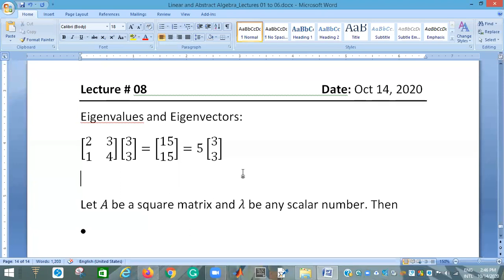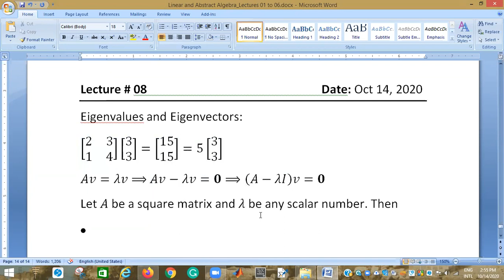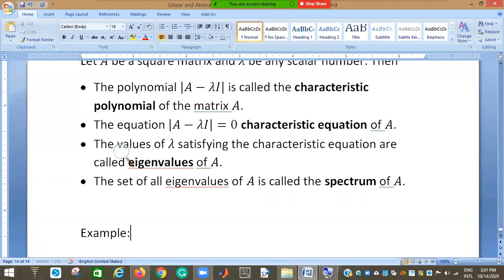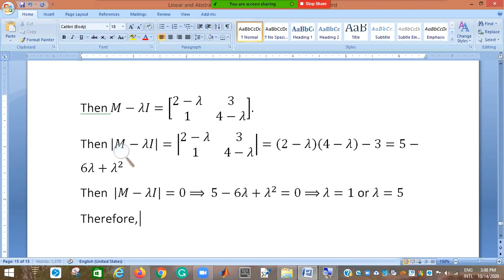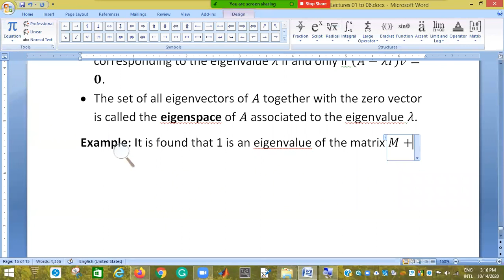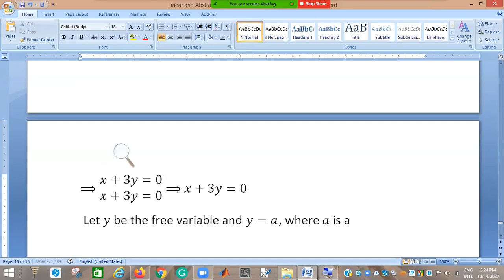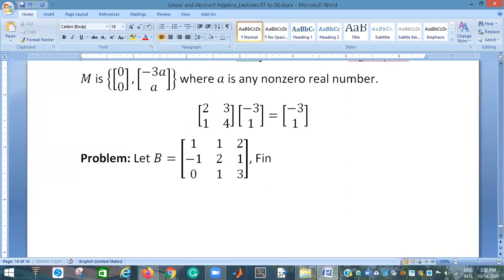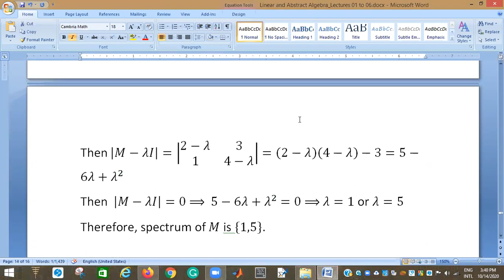Math Lecture 08